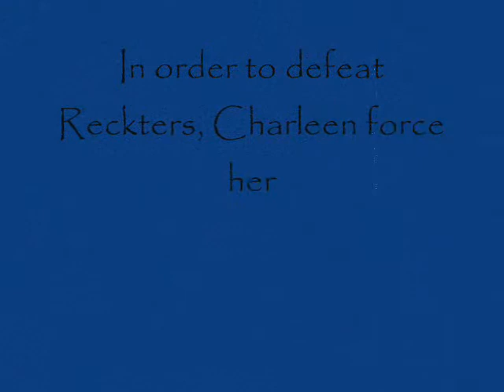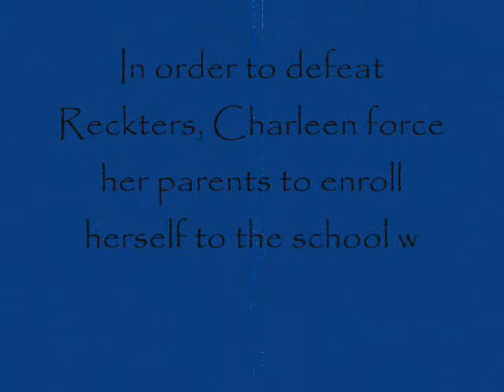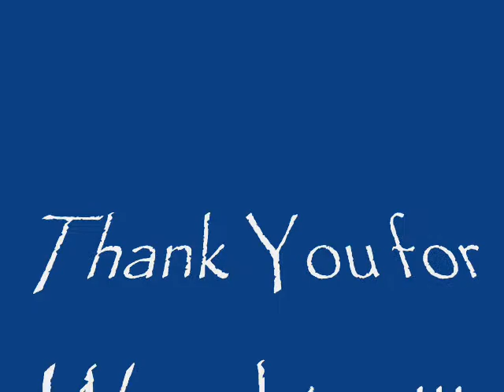S•A (DWCC STUDENT MOVIE)